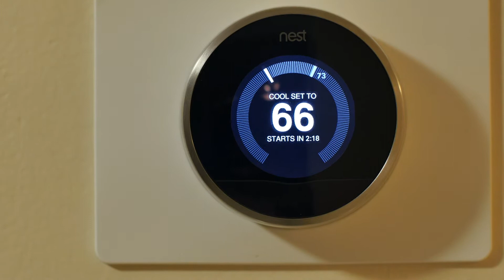Neura AI For Smart Home Apps and Devices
Smart Home Devices occupy billions of homes across the world, but the first generation of these devices lack the intelligence to adapt to each member of the family and their lifestyle. The result is missed engagement opportunities.